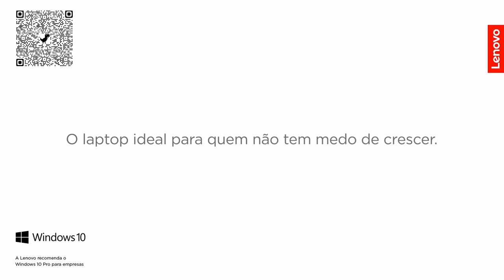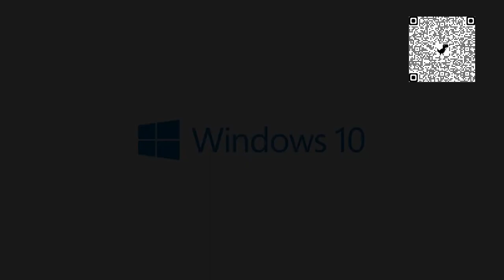Conheça: A Linha Lenovo Twink.